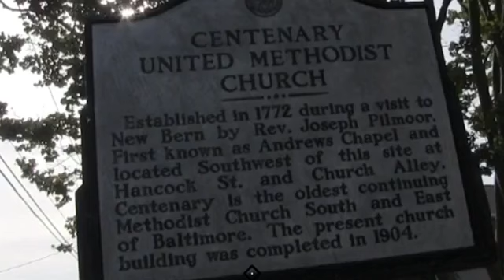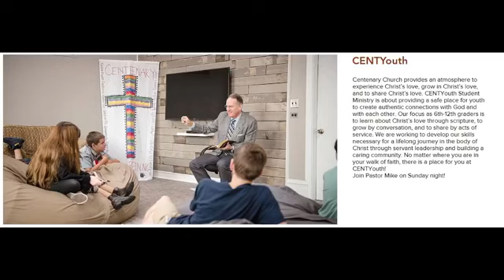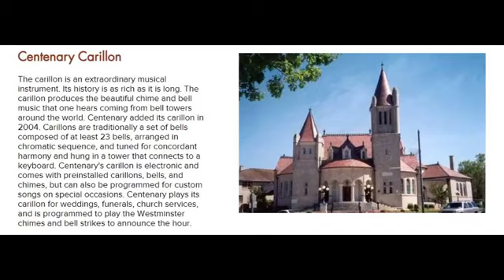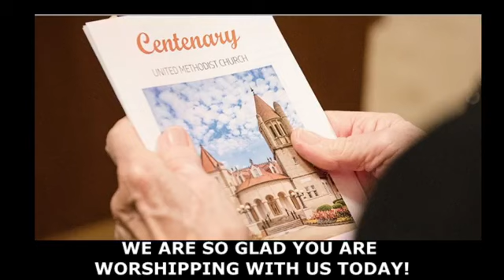July 10, 2022 11:00 Worship Service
CENTENARY UNITE METHODIST CHURCH
NEW BERN, NC
Sunday Morning Worship    July 10, 2022